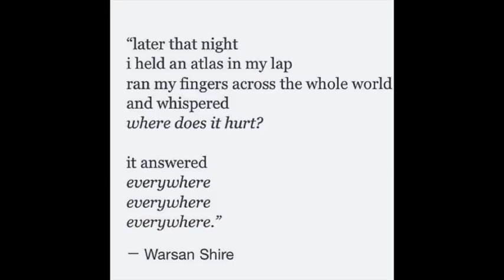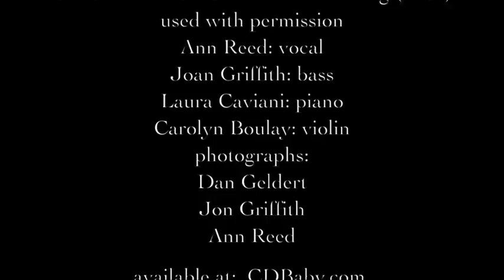Song of Peace (This Is My Song)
Ann Reed's arrangement of the familiar hymn.